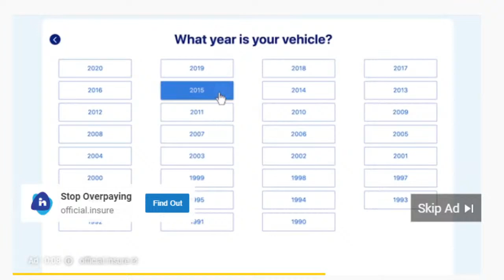Joey Knuckles on Racing Routes with Hamm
Joey Knuckles on Racing routes with Hamm. In this live interview with Davey Allison's first Crew Chief in The NASCAR Winston Cup Series, we talk about the first win in 1987 and the disappointment in losing the Championship in 1992. Joey Knuckles also tells us many stories of his years at Robert Yates Racing such as the Davey Allison fatal crash; death; All Star race win / Charlotte crash after the win beating Kyle Petty to the finish line.  Joey's career beginnings with Walter Ballard as the driver and growing up in Charlotte and Huntersville NC. Watch this YouTube video to hear the great stories and learn the history of Nascar Stock car racing. Subscribe to see how things work and how you can fix it yourself, also weekly chats with Nascar crew members to talk about the roots of racing and their Racing Route.

Panasonic Camera that I use in my videos
GoPro Camera that I use